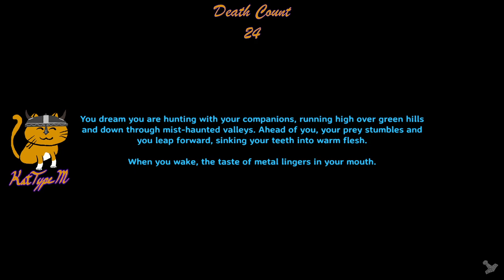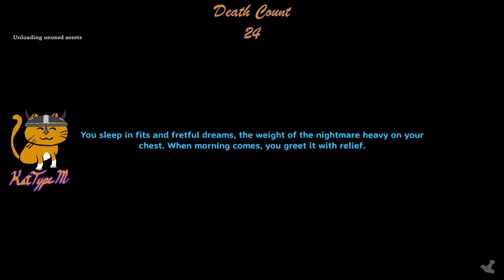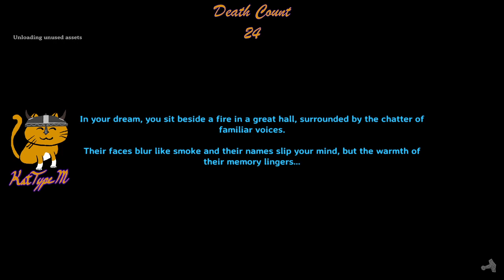My Valheim Journey - Part 034 Time to fight Boss 4 Moder